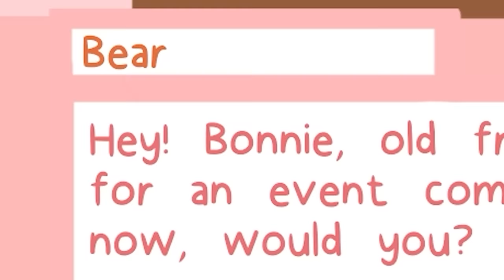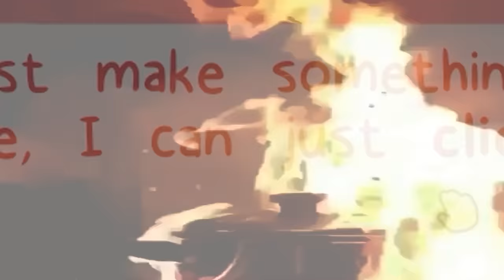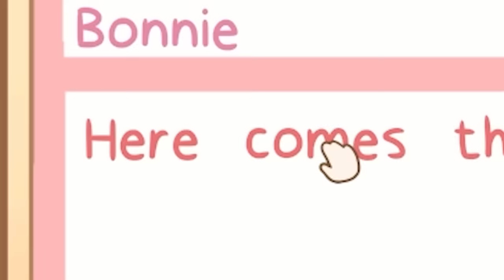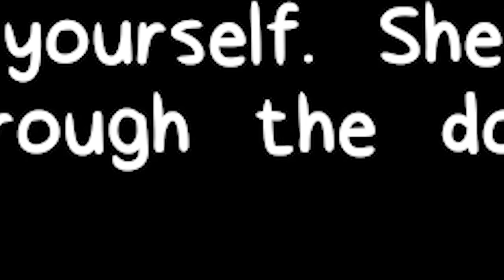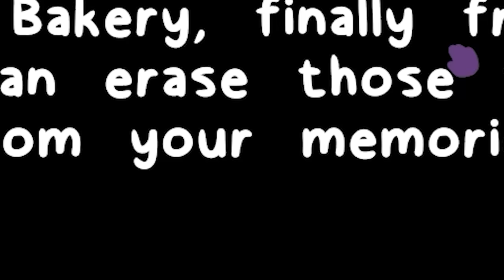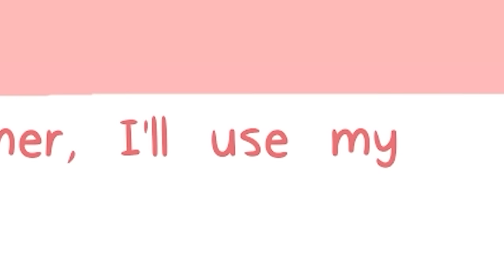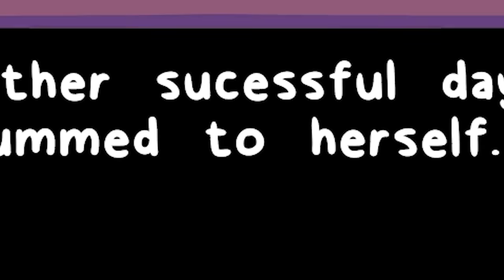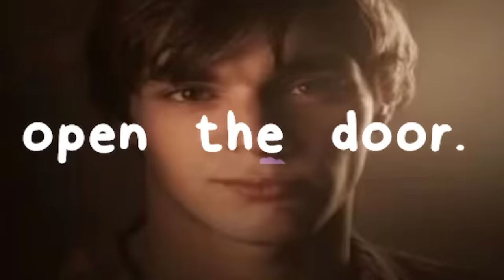i know what she did..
i know what she did, bonnies bakery